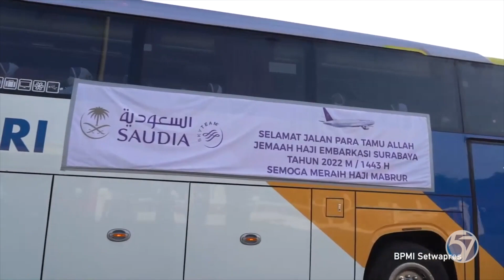Wapres Ma’ruf Amin Lepas Kloter Pertama Calon Jemaah Haji dari Jawa Timur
Wakil Presiden Ma'ruf Amin didampingi Gubernur Jawa Timur Khofifah Indar Parawansa memberangkatkan kloter pertama, 445 calon jemaah haji dari Bandara Juanda Sidoarjo, Jawa Timur, ke Tanah Suci Mekkah pada Sabtu pagi (4/6/2022).